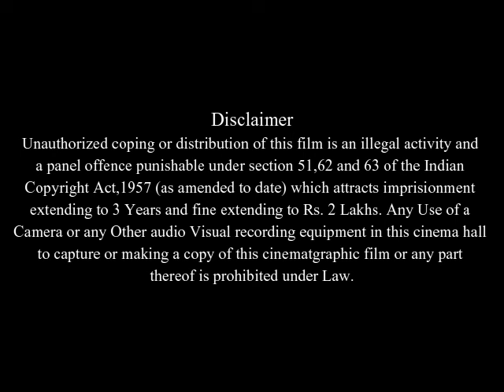Eden Lake Full Movie Facts & Review in English / Kelly Reilly / Michael Fassbender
In this video we will tell you about fact and review of movie Eden Lake .